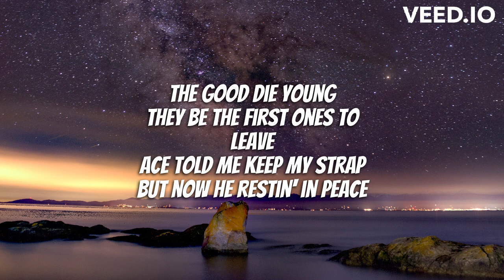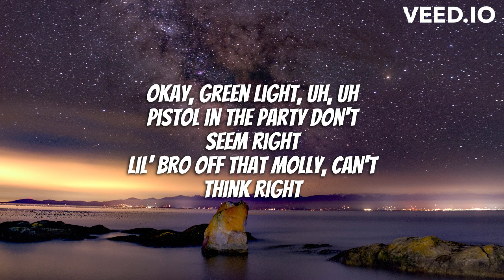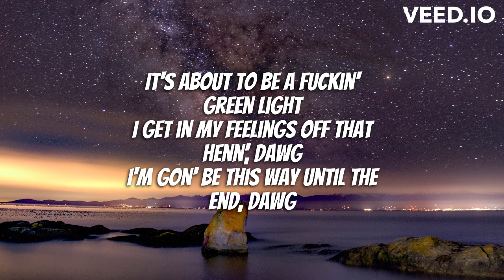Rod Wave - Green Light (Lyrics)